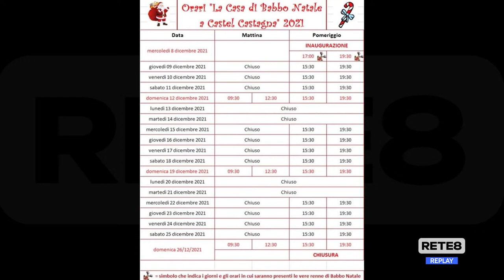Castel Castagna - Torna la Casa di Babbo Natale